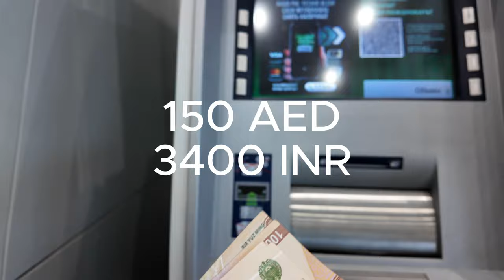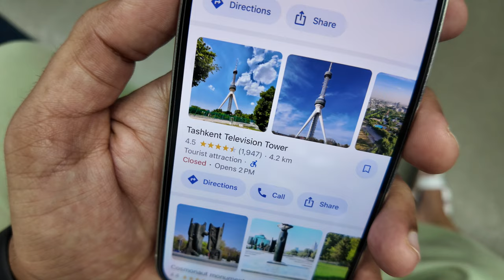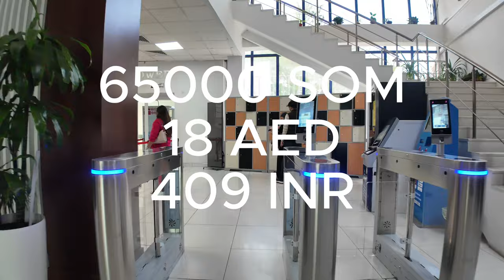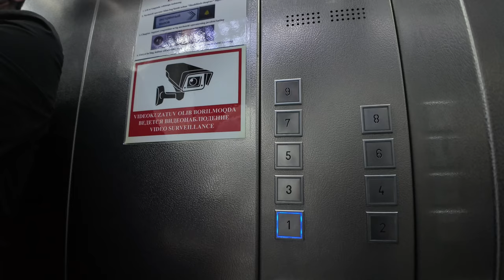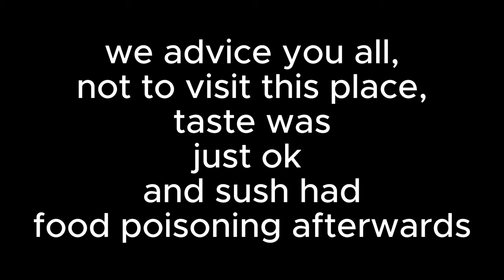World’s CHEAPEST country|Uzbekistan|NO VISA!!!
Shot on dji osmo opcket 3
DJI MINI PRO $ drone
edited on Cap-cut

Srijan- Started the vlog long back on our weekend to justify the name of the channel.
Honestly i am watching people vlog and learning from them to make our videos look interesting, still so far from our own style of vlog. someday it will come.
we are happy that people are supporting us.
its a time taking process, we are just making vlogs to aim to spread fun love and lil bit of drama

if you are new to our channel and finding it interesting, please click on the like button and if you want to watch more videos like this, hit the subscribe button with bell icon so that you don't miss new update.

Regards and love to everyone.